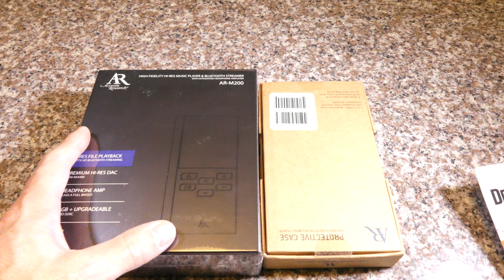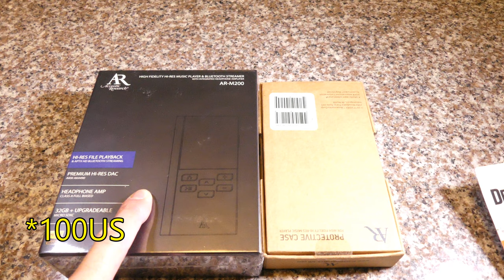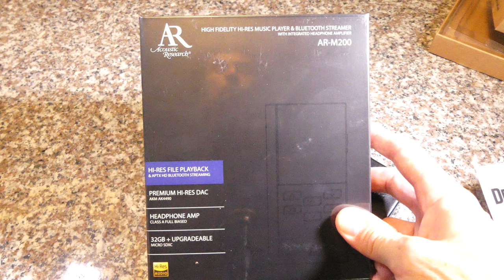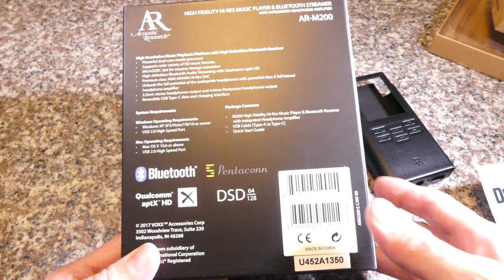Unboxing: Reproductor HiFi Acoustic Research AR-M200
Unboxing del reproductor portátil de la marca Acoustic Research, modelo AR-M200. Reproductor HiFi que puede funcionar como DAC, tiene salida de audífonos normales y audífonos balanceados. Además cuenta con la tecnología Bluetooth aptX HD para poder usarlo con audífonos inalámbricos.

Acoustic Research AR-M200:

Dimensiones:   4.7A x 2.3A x 0.6P pulgadas
Bluetooth System:    aptX HD para transmisión y recepción
Formatos soportados:    FLAC/ALAC/WAV/DSD, también soporta MP3
Pantalla:   2.4 pulgadas, 240x320 IPS LCD Screen
Peso:    4.5 oz (128 gr)
DAC:    AKM AK4490EQ
Amplificador de audífonos: Class A (2Vrms)
Salidas:     3.5mm, 4.4mm Pentaconn (balanceado)